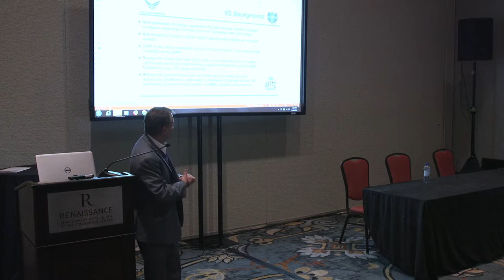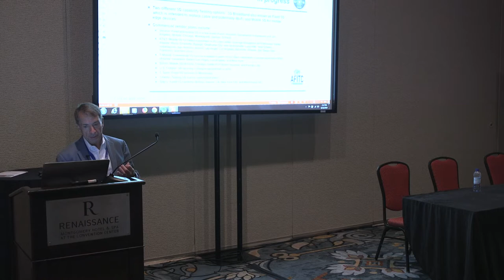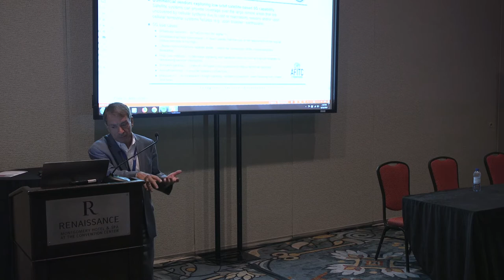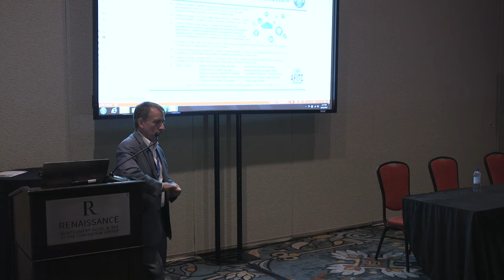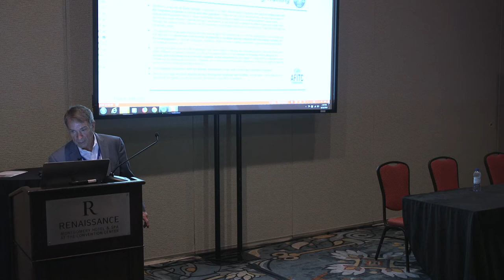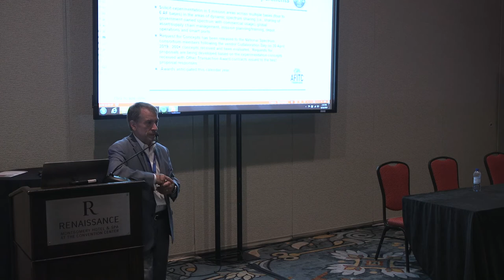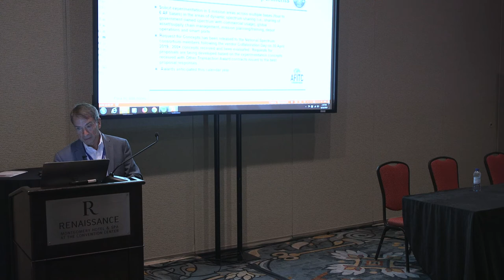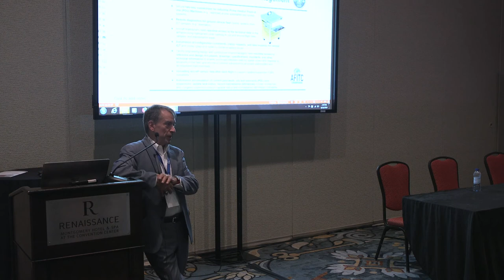5G Breakout Session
5G Breakout Session - AFITC 2019

Air University hosted the Air Force Information Technology & Cyberpower Education and Training Event near it's main campus in Montgomery, Alabama this August.

Military and private sector leaders in the IT and cyber security field joined to learn how to assess and combat the newest and most prevailing threats to our global networks and national defense.